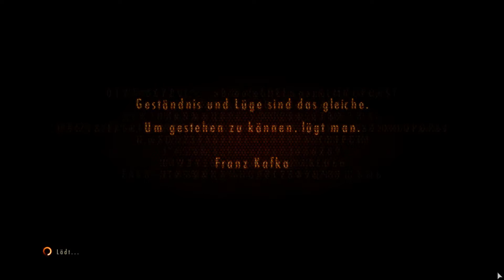RE: REVELATIONS 2 [HD] #011 - Der verdammte Schlüssel - Let's Play RE: Revelations 2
Name: Resident Evil: Revelations 2
Publisher: Capcom
Release: 2015

Zu Beginn von Resident Evil: Revelations 2 kehrt Claire Redfield, die bei den Fans außerordentlich beliebt ist, auf dramatische Weise zurück. Claire, eine Überlebende des Zwischenfalls in Raccoon City, von dem frühere „Resident Evil“-Spiele handeln, arbeitet nun für die Anti-Bioterrorismus-Organisation Terra Save. Moira Burton feiert gerade ihren Einstand bei Terra Save, als unbekannte Bewaffnete das Büro stürmen. Claire und Moira werden bewusstlos geschlagen und erlangen das Bewusstsein später in einer dunklen, verlassenen Vollzugsanstalt wieder. Gemeinsam müssen sie herausfinden, von wem und warum sie entführt worden sind. Werden Claire und Moira es lebendig von der einsamen Insel schaffen und herausfinden, wie es zu ihrer Verschleppung dorthin kam? Eine Geschichte voller Wirrungen und Wendungen, bei der man als Spieler stets versuchen wird, die nächste Entwicklung vorauszuahnen.